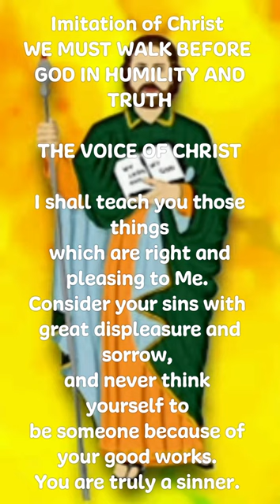Imitation of Christ